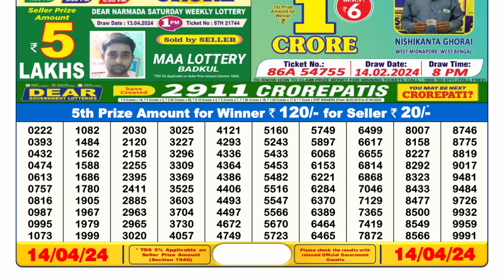🔴 Lottery Sambad Live 06:00pm 14/04/24 Day Nagaland State Dear Lottery Result Pdf Download